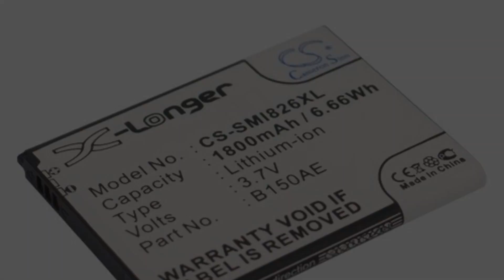Photos of the Samsung Galaxy Trend 3 G3502I | Not A Review!